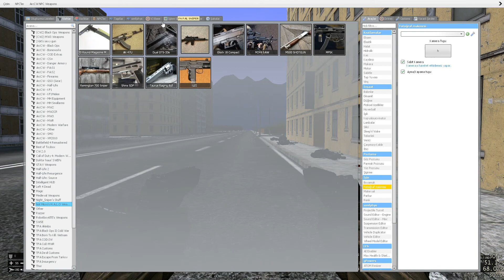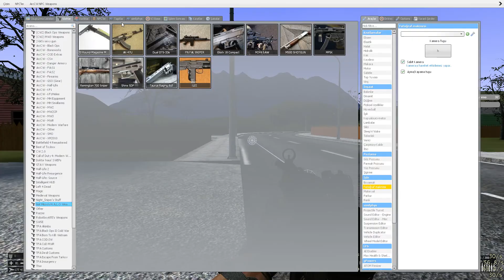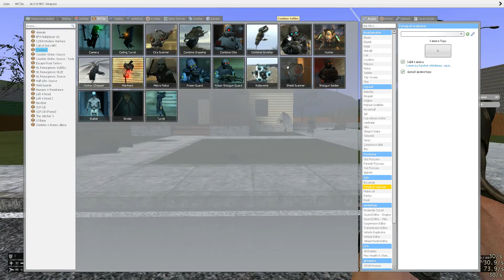Garry's Mod Not Micro's H.A.L.O Weapon Pack Weapons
T F W